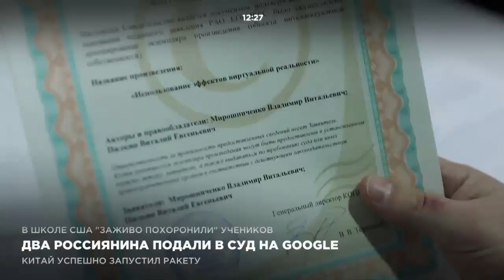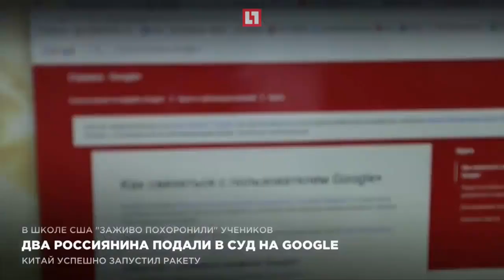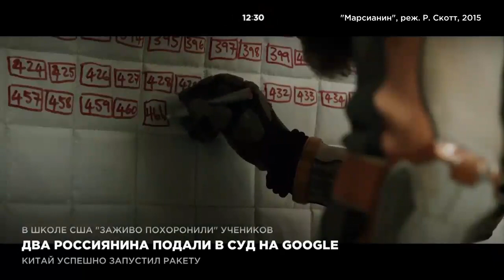Два россиянина подали в суд на Google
Изобретатели из России подали в суд на Google